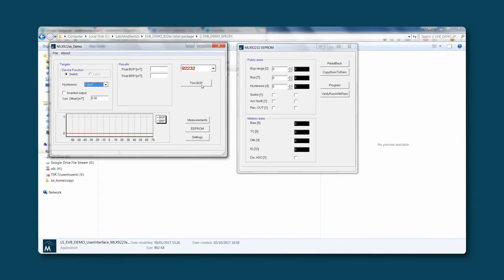Understanding Latch & Switch Evaluation Board For MLX922xx Products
In this video, Thomas Strauven, Applications Engineer for Latch & Switch, demonstrates the functionalities of the Melexis programmable Latch & Switch demo board for MLX922xx products. This demo board is ideal for low volume testing and quick evaluation.